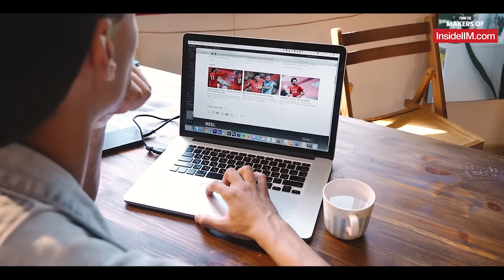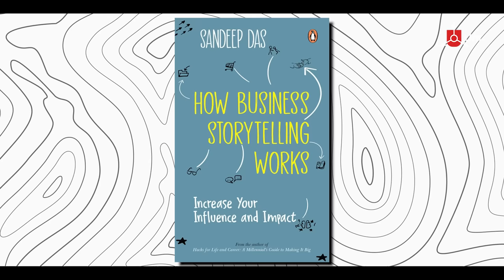IIM Grads Don’t Take Up Consulting To Pay Off Heavy Loans, Ft. Sandeep Das, Ex PwC, IIM B| KCP Ep 10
In today’s episode of Konversations Cafe Podcast, we have a known face who recently published his fourth book How Business Storytelling Works.

And as you probably have guessed, this podcast is also filled with stories that you can learn from.

We have Sandeep Das in conversation with Purnangshu Paul in this podcast where he talks about his journey, how he wanted to be a truck driver, why he pursued engineering, how money pushed him to do an MBA, and why he was made to drink raw milk during one of his consulting assignments!

🚀Build your profile with domain-specific expertise in consulting, product, marketing, finance, etc. Learn from industry experts, work on real-life projects, and become job-ready in 5 months with AltUni's industry-recognized certifications

In this candid chat, Sandeep talks about his learning during the consulting days and ponders on the need to ace human communication for professionals.

He stresses the life of a consultant and what exactly is the growth path for them in this insightful podcast.

He talks further about how his experiences on the field made him write one book after the other and how he juggles so many careers at the same time

🚀Pivot your career in just 8 weeks with Super 30. Benefit from personalized guidance, 100+ job opportunities, live projects, free AltUni worth INR 1.5L, and confidently chart your next career move!

0:00 Coming Up
2:07 Early Days & Growing Up
4:27 Why You Don’t Aspire For Certain Career Options
6:50 Is Engineering A Result of Herd Mentality?
7:59 The Irrational Brain Of A 17 Year Old
9:17 Why do Most Engineers Go For an MBA?
9:57 Life At IIM Bangalore
12:38 How To ManageTime Avoiding Distractions
15:47 How Do Interns At BCG Feel Like?
19:00 Issues Indians Face Abroad
19:49 Guns, Basti District & Consulting At 21
25:28 Tapri Chai, Real Consulting & Shriram Brothers
29:19 What Do Consultants Do?
32:00 Do Students Take Up Consulting To Pay Off Loans Faster?
33:54 How Consultants Grow In An Organization
37:45 How To Manage Time With Multiple Careers
39:06 What India Can Learn From the Philippines
40:53 Not Knowing English Can Put You Behind In Your Career?
44:08 How Business Storytelling Works?
46:40 The Comparison Paradox
48:34 How To Stay Relevant In The Fast-Changing World
50:53 Importance of Mentorship
53:20 Parting Thought

Do let us know what are your thoughts on the conversation and if you liked the podcast.

Do tell us which other guests you would want to see next on the show.